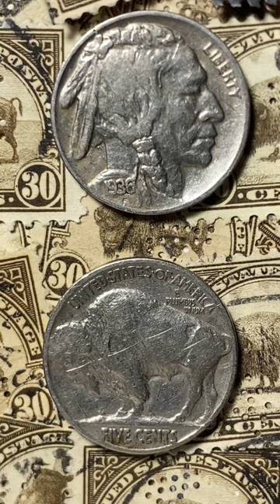1936 Buffalo Nickel US Coin with Native American on Obverse & Plains Buffalo on Reverse of Coin